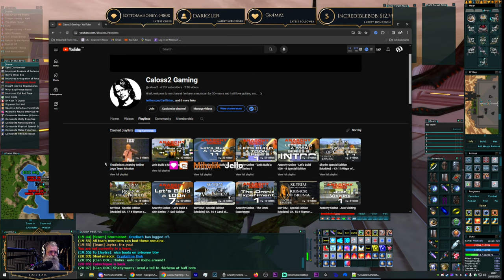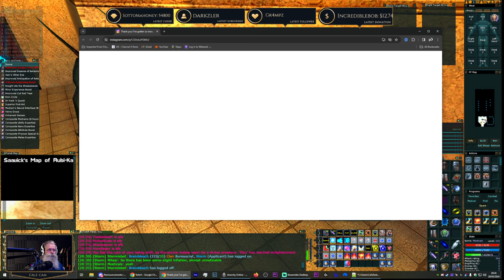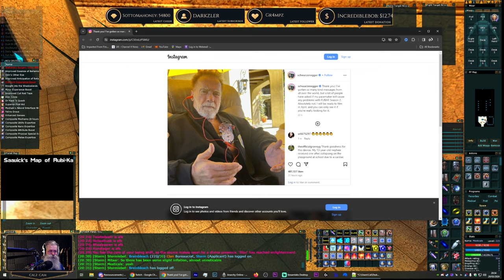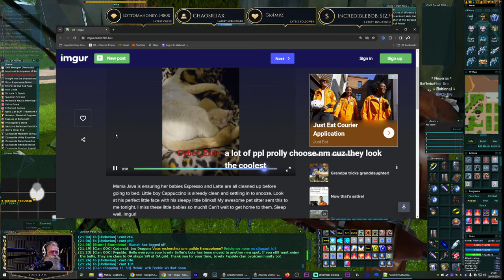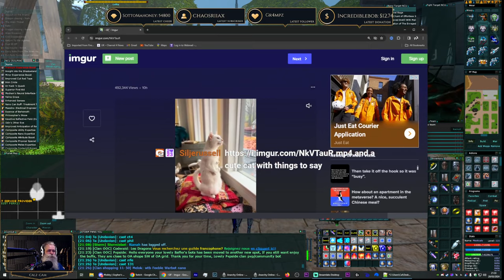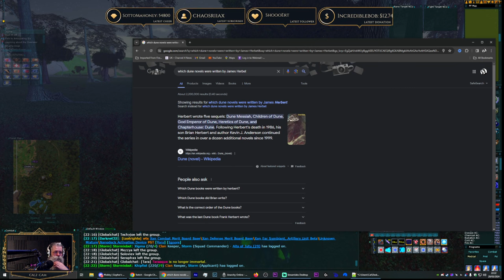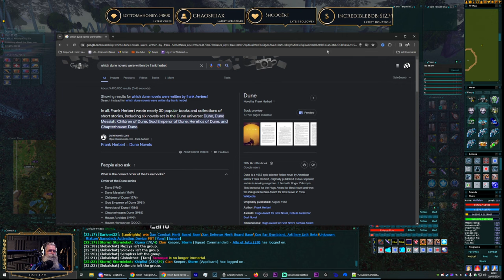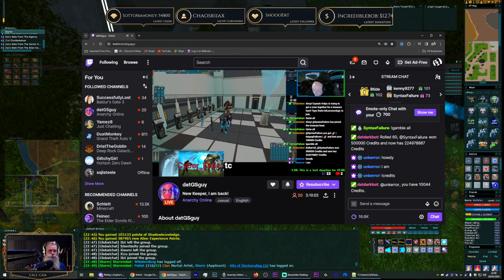Anarchy Online ┃Various toons┃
Chapters
00:00 Stream Starts